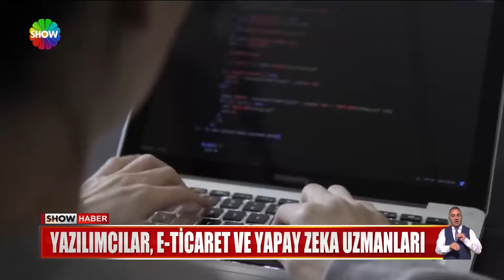Show Ana Haber 15 Nisan 2024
00:00 Jenerik
00:15 Türkiye'nin kilit rolü!
02:19 Özgür Özel kanıtları sıraladı!
03:29 MHP'nin yeni ''A takımı'' belli oldu
05:11 Özgür Özel'den tepki geldi!
07:16 Akşener takipten çıkardı!
08:37 Salça milyoneriymiş!
10:18 Tefeci gitti vekili geldi!
12:21 Parasını ödemeden kaçtı!
14:21 Parayı verdi arabayı alamadı!
16:06 Yine namaz kılarken soyuldu
17:24 Gelen çaldı, giden çaldı
19:15 Geleceğin meslekleri!